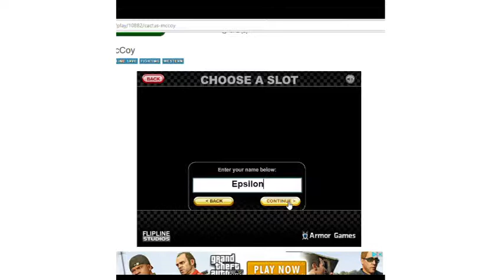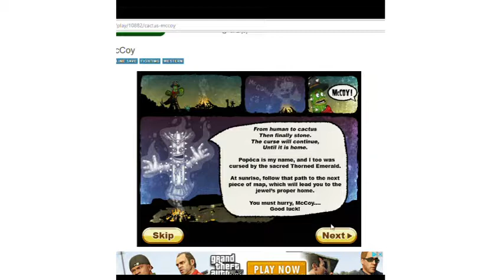Cactus McCoy! | Ep. 1 | (Flash game playthrough)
I play Cactus McCoy, a sidescrolling action game on armor games!  We have been transformed into a cactus and have to fight through a variety of levels and weapons.